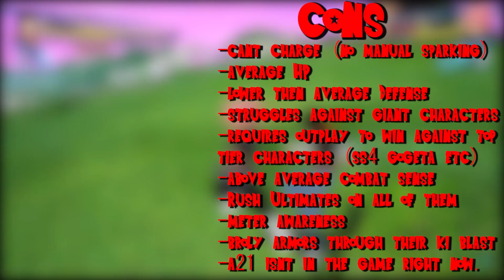A DEEP LOOK AT Android 17 and 18!! Dragon Ball Sparking Zero Guide (TIPS AND TRICKS)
As promised my Android Guide!!!

Ima goon, I stream all the time long hours lol